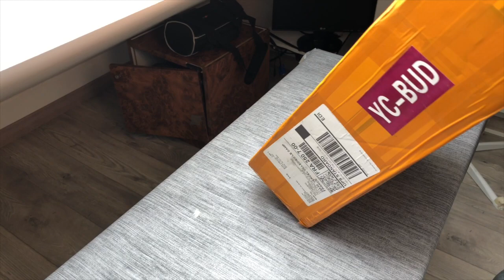Ultenic U10 Aspirateur balai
▼▼ Lien ▼▼

▼▼▼▼-DESCRIPTION-▼▼▼▼

▼▼ Ajoute Moi !! ▼▼